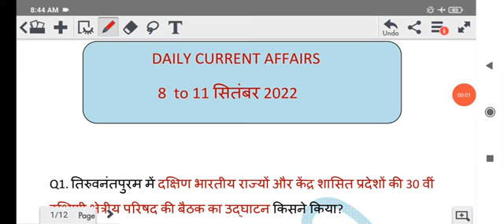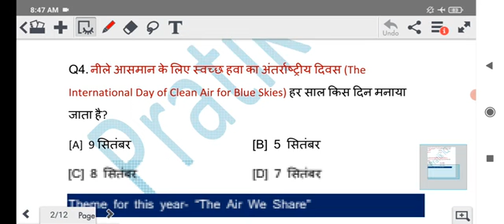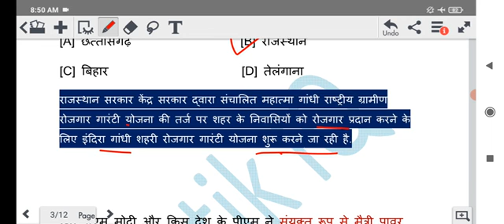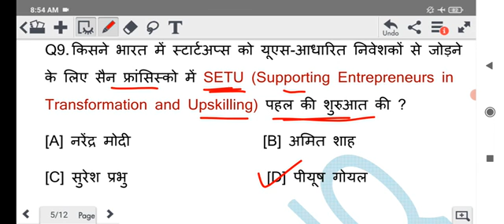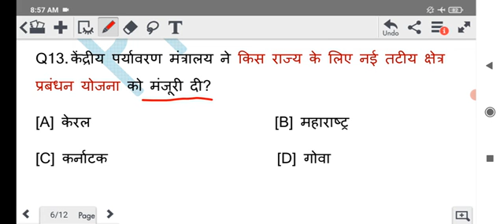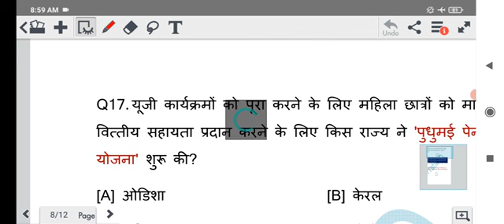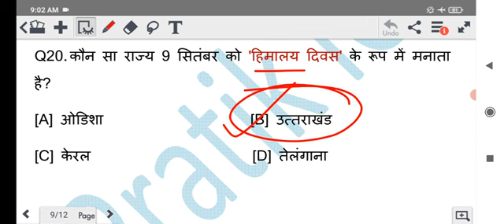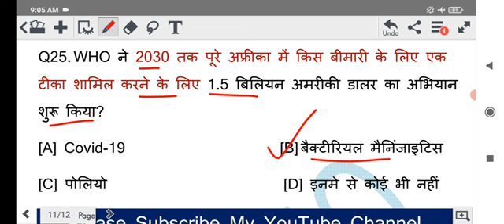कर्रेंट अफेयर्स : 8 to 11 September 2022 Current Affairs |UPSC|STATE PCS |BSSC CGL| SSC| Group D